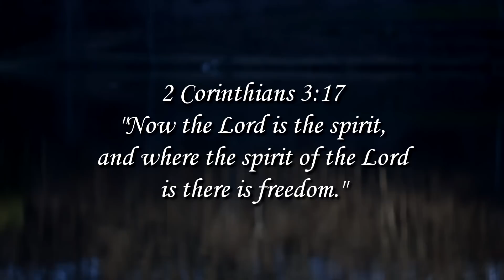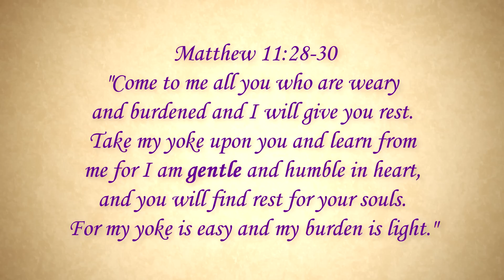Wild Goose Yoga